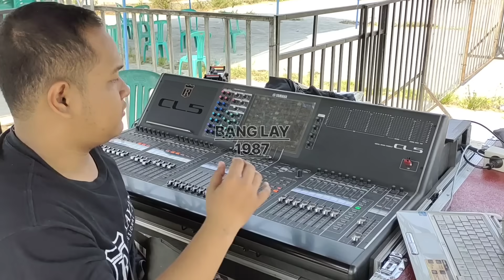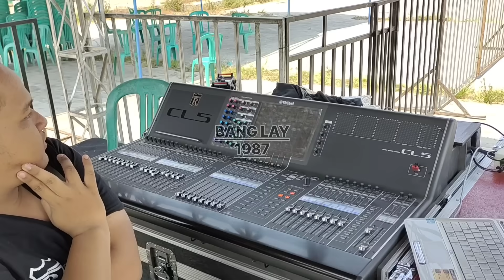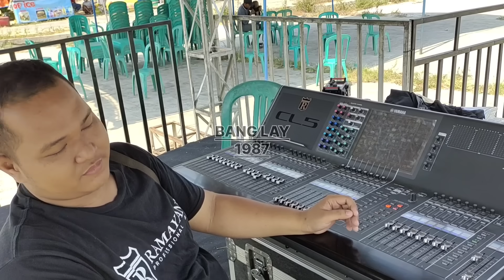PINDAH JALUR⁉️ INI RENCANA RAMAYANA SOUND SYSTEM KE DEPAN DARI PUTRA SANG LEGENDA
sebelumnya terimakasih sebesar besarnya kepada nag Legenda_ABAH_SU'UD selaku bigbos ramayanasoundsystem DNA kepada mas bagus ramayana, karena telah memberikan waktu untuk bisa ngobrol sejenak. Dan juga seluruh crew Ramayana dari mas inu, mas Arif dan semua crew Ramayana karena telah memberikan informasi yg sangat berguna untuk teman teman pecinta sound system.